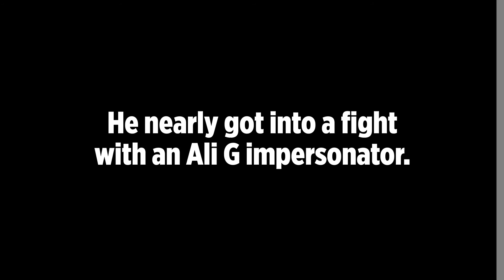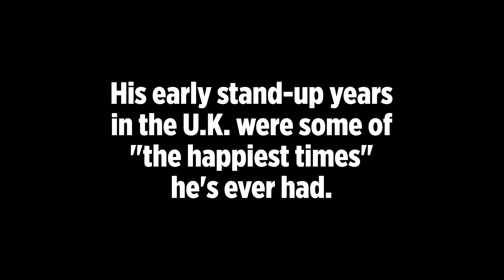Five Things We Learned From John Oliver